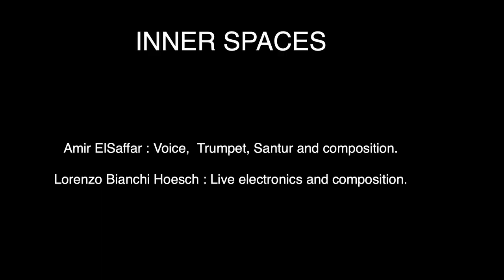INNER SPACES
INNER SPACES - Teaser
Amir ElSaffar : Voice, Trumpet, Santur and composition.
Lorenzo Bianchi Hoesch : Live electronics and composition.
Recorded at Pioneer Works, Brooklyn, NY.
01-November-2022
Produced with support from:
FACE foundation 2022, Pioneer Works, PS21 Chatham, Ornithology.